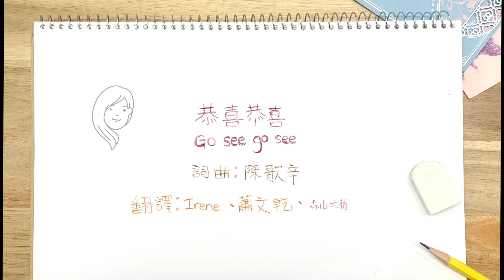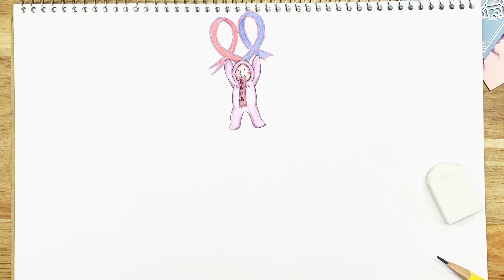【翻譯首歌】2021 恭喜恭喜 Go See Go See | 過年歌 賀歲歌 | 臺灣雙語賀歲歌曲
詞曲 Lyricist & Composer / 陳歌辛
翻譯 Translation / Irene、蕭文乾、森山大蒨
演唱 Singer / Irene
編曲 Music Arranger / 張顯榮
導演 Director / 森山大蒨
插畫 Illustrator / Irene
動畫 Animation / 林子平
剪接 Editor / 林子平

每條大街小巷
May the streets get sun-shined

每個人的嘴裡
May first words when we meet

見面第一句話
Bless them and bless us all

就是恭喜恭喜
Just say go see go see

恭喜恭喜恭喜你呀
Go see  go see what you need, yup!

恭喜恭喜恭喜你
Go see go see what you need

冬天已到盡頭
Watch the winter wind go

真是好的消息
Such a good news, surely

溫暖的春風
Warm when the wind blows

就要吹醒大地
Wake the earth with spring breeze

Grow seed grow seed grow seedlings, yup!

恭喜恭喜恭喜你
Grow seed grow seed grow seedlings

皓皓冰雪融解
Wow how ice melts away

眼看梅花吐蕊
Plum blooms with the sun’s ray

漫漫長夜過去
Many nights passed slowly

聽到一聲雞啼
Rooster crowing finally

Go seek go seek what you need, yup~

恭喜恭喜恭喜你
Go seek go seek what you need

經過多少困難
Cold hard days will soon end

歷盡多少磨練
Through it all we still stand

多少心兒盼望
Every one’s heart just wants

盼望春的消息
Spring will soon come surely

Go seek go seek, your money, yup

恭喜恭喜恭喜你
Go seek go seek, your honey.